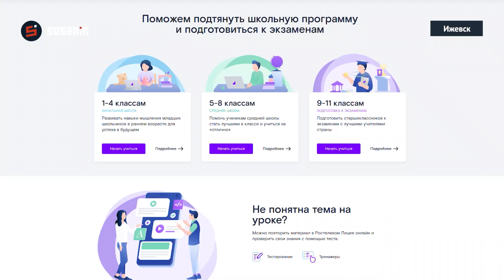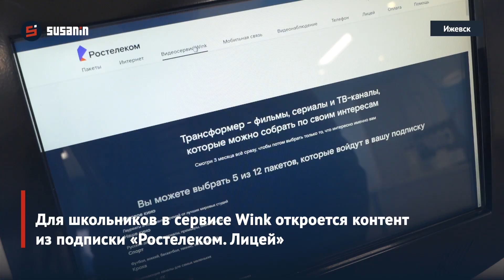«Ростелеком» поддерживает абонентов, оставшихся дома на карантине